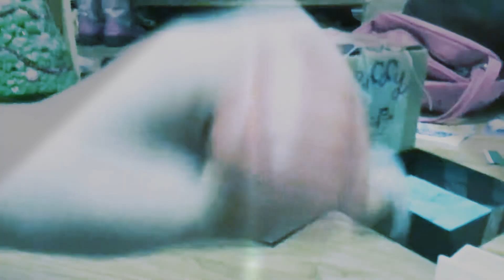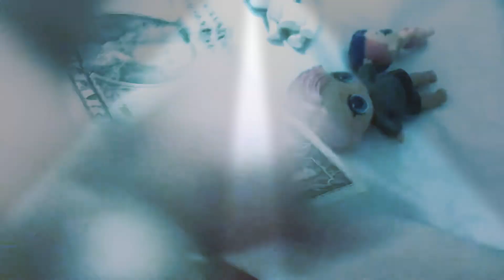The lol spies mini